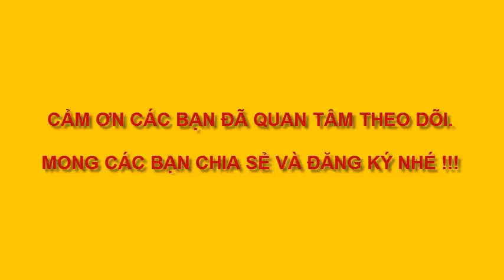PHONG CẢNH HOÀNG HÔN CHÂU PHI. GIÚP BÉ VẼ TRANH ĐẸP